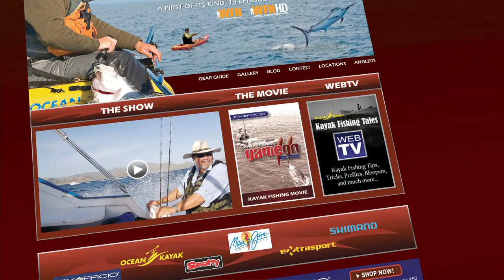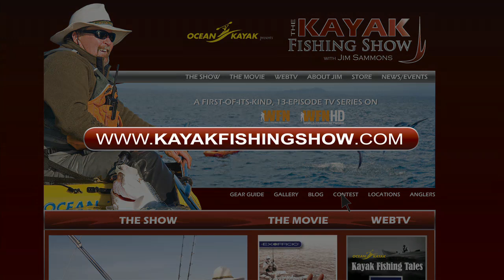Boca Grande - Extreme Kayak Fishing for Tarpon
In this episode of Kayak Fishing Tales, Jim Sammons and Greg Bowdish brave the power boat and shark-filled waters of Boca Grande while on their hunt for tarpon.

Download the Free FishAlerts! App -- The World Leader in Marine Protected Areas and Social Networking

If you're a kayak angler, or looking at getting into kayak fishing, you'll find everything you need at HOOK1 Kayak Fishing Gear These guys know kayak fishing, offer great prices and provide exceptional customer service. They also ship worldwide.

KAYAKS
Interested in learning more about the great looking kayaks in these episodes? They're ALL made by Ocean Kayak - one of the world's largest and most reputable manufacturers of sit-on-top kayaks.  The Ocean Kayak Trident and Trident Ultra are the boats of choice for the Kayak Fishing Tales team. Designed by anglers for anglers, they're fast, stable, and provide an ideal fishing platform for both freshwater and saltwater fishing.

CLOTHING
The Kayak Fishing Tales team has used ExOfficio clothing exclusively since 2007. Why? Because it PERFORMS.  ExOfficio's technical apparel was designed to enhance your experience in the outdoors. It features innovations like fabric impregnated with bug repellent, indestructible buttons, and IceFil technology that actually cools you down on hot days.  Oh, and their boxers?... Amazing! Over 200 5-star reviews on Amazon say a lot.  Get a free catalog and check them out

KAYAK FISHING ACCESSORIES
If you're going to fish from a kayak you'll want to accessorize your boat with rod holders, paddle clips, sea lights, camera mounts, and more. Nobody offers better quality kayak fishing accessories than Scotty. Scotty products are like Lego for your kayak.

COMMUNICATION
Whether you're in a kayak, or a full sized fishing boat, reliable communication is key for staying safe on the water.  We've trusted Standard Horizon VHF radios for over a decade, and their HX851 radio is absolutely ideal for kayak anglers. It's waterproof, it floats, and it even has a built-in GPS.

LINE
Simply put, you won't find anything but Seaguar fishing line on our reels.  Seaguar is not just the leader in fluorocarbon - Seaguar invented the stuff 40 years ago!  And now with the release of Seaguar's new premium Kanzen braid and Senshi monofilament lines, Seaguar has you covered for any type of fishing. Check out all of Seaguar's line options

EYEWEAR
For over a decade Jim Sammons has trusted his eyes to Maui Jim sunglasses. He's tried others, but no other sunglass offers such brilliant color with crisp detail, while at the same time blocking the harmful UV rays during the long days on the water.

HOOKS
We use Mustad hooks. Why trust anything else?!  They're proven to be stronger and to stay sharper longer and they're the best-selling hook-brand on the planet.

PADDLES
Handcrafted paddles in Sultan, Washington since 1965, Werner makes some of the lightest and strongest paddles available. These paddles are actually designed to increase power while reducing fatigue.

PRODUCED BY
Episode is produced by The Heliconia Press, an award winning TV, digital video, and DVD production company that specializes in outdoor pursuits.  to find us online.

MUSIC
These are the great artists we use in our videos, please check them out!